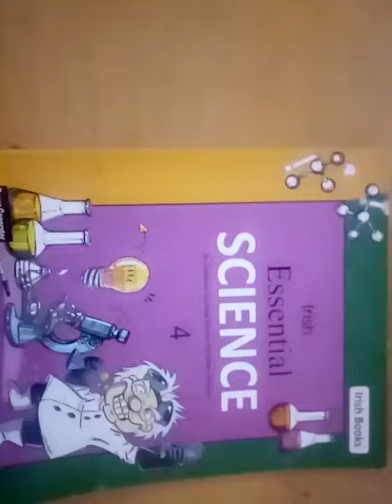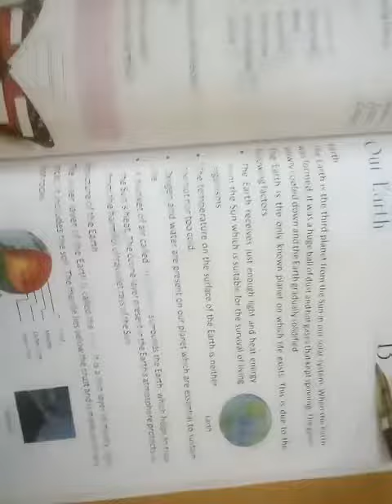Science class 4th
Chapter 13 'Our Earth'